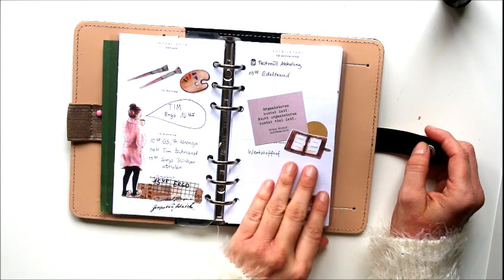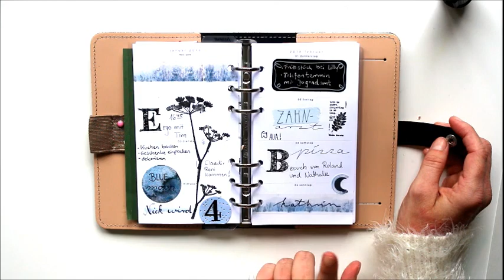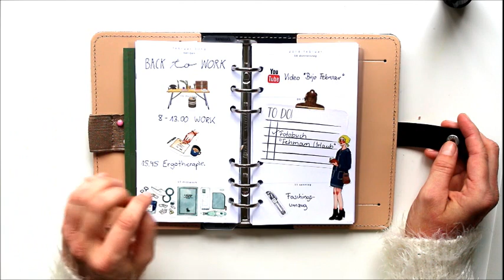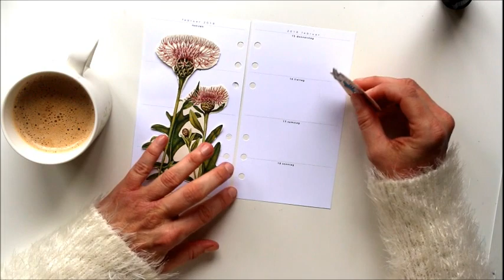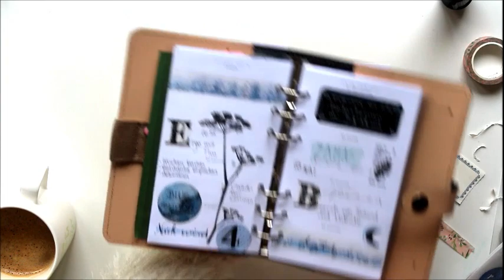Filofax Wochendeko KW 7 | filofaxing | deutsch | planenaufpapier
Heute dekoriere ich die KW 7 mit euch in meinem Filofax. Es wird blumig wegen Valentinstag. Viel Spaß !

planenaufpapier